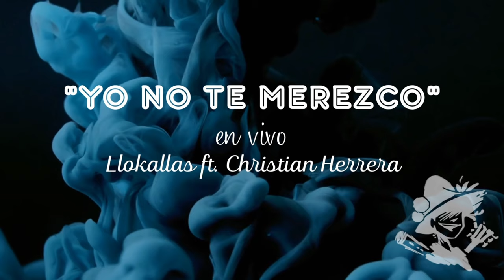YO NO TE MEREZCO - LLOKALLAS FT. CHRISTIAN HERRERA (En Vivo)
♪ LLOKALLAS Ft. CHRISTIAN HERRERA - Yo no te merezco - [ Video En Vivo ]♬

Ficha Tecnica:
Arreglos, Dirección y Producción Musical: Maxi "Cuerpo" Rezola y Oscar “Pipo" Valdez
Producción Ejecutiva: Llokallas
Grabado por En Vivo por: Rodrigo Mamani y Gabriel Ortega
Mezclado y Masterizado por: Maxi "Cuerpo” Rezola en PLAYMUSIC (Jujuy)

Músicos:
Oscar “Pipo" Valdez: Voz, Vientos y Guitarra.
Maxi "Cuerpo” Rezola: Coros Y Guitarra Electrica.
Javier Quipildor: Voz, Ronroco y Charangos.
Joty Gallo: Bateria.
Fabian Velasquez: Vientos Andinos.
Nahuel Berdeja: Bombardino.
Isaac Vargas: Trompeta.

Bailarines:
Caporales, Diablos y Diablas: Staff Llokallas

Tecnicos en Escenario:
Stagge 1: Kevin Cruz
Stagge 2: Sebastian Romero
Iluminador: Agustin Sennof
Monitores: Rodrigo Mamani
Sonido P.A: Gabriel Ortega

Produccion:
Rout Mannager: Agustina Valdez
Comunity Mannager: Rosario Rodriguez